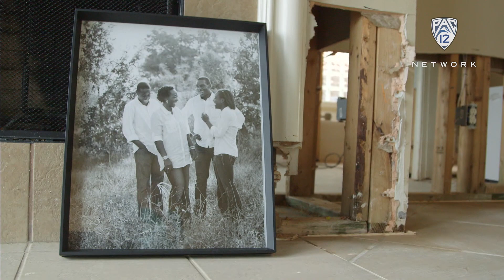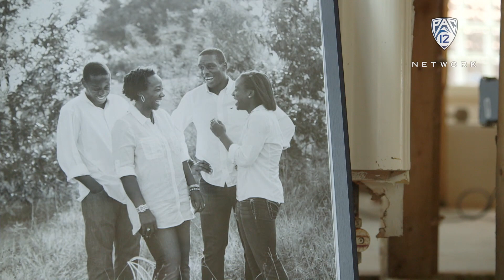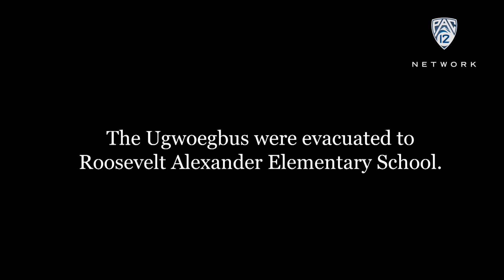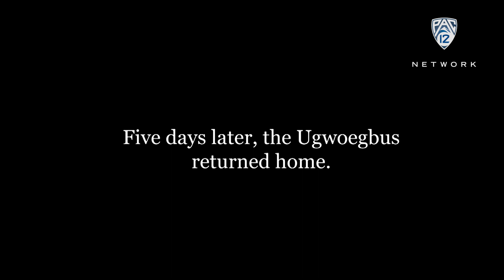Family of Oregon State's Bright Ugwoegbu survives Hurricane Harvey, determined to restore...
The family of Oregon State linebacker Bright Ugwoegbu tells Pac-12 Networks about their experience as Hurricane Harvey and the subsequent flooding wreaked havoc with their Houston-area home. Learn more about Ugwoegbus are determined to recover in the face of "a little setback."